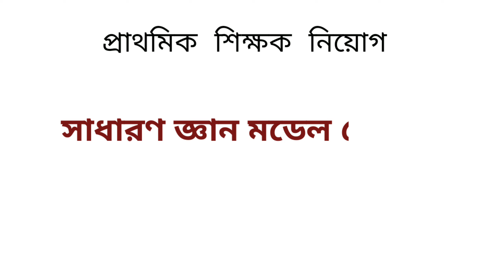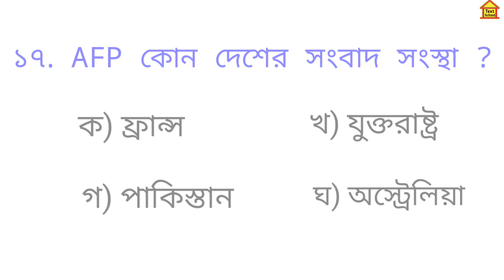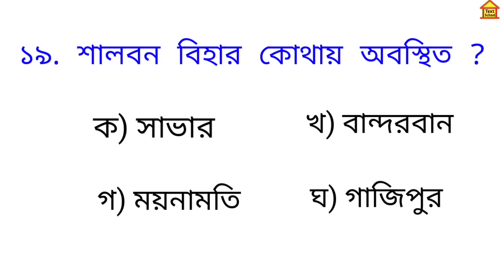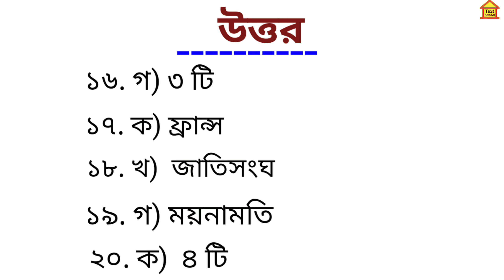সাধারণ জ্ঞান মডেল টেস্ট - ৬ || প্রাইমারি শিক্ষক নিয়োগ প্রস্তুতি 2021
প্রাইমারি শিক্ষক নিয়োগ প্রস্তুতি 2021 এর জন্য সাধারণ জ্ঞান মডেল টেস্ট - ৬ ।